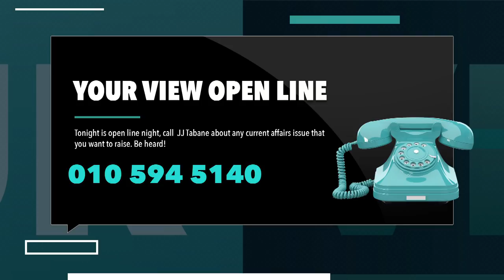YOURVIEWON405 Mmusi Maimane interview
.@MmusiMaimane joins JJ Tabane live in studio to discuss the People’s Dialogue and the future of South Africa. But first, he talks about the past and what lead him to this point.